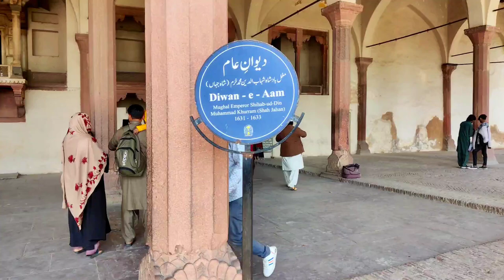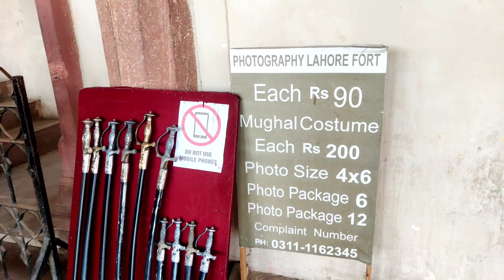Diwan-e-Aam "Shah Jahan" - Lahore Fort Vlog - Shahi Qila Lahore Visit ❤️